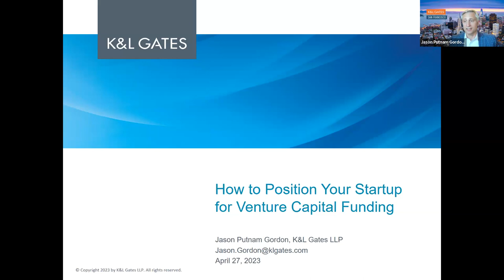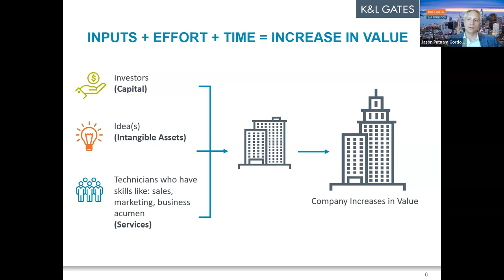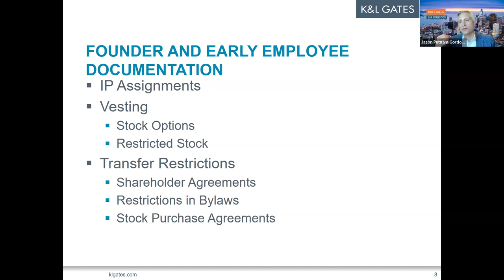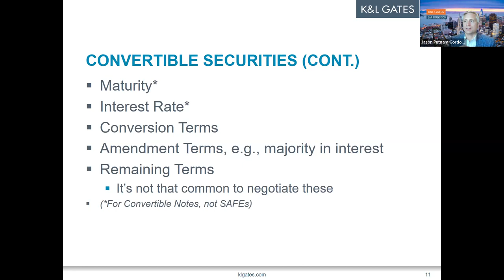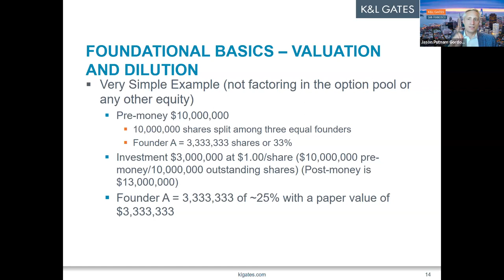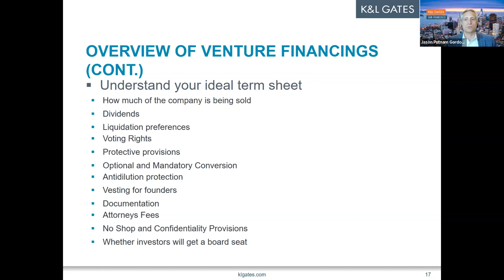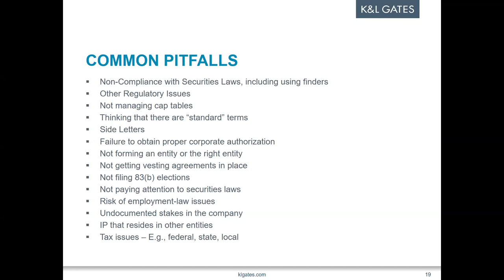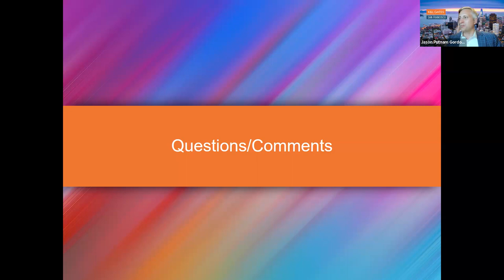How to Position Your Startup for Venture Capital Funding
Recorded 4/27/23

During this webinar you will learn the basics of the venture model and path along with the necessary steps to take so that your company’s legal structure is an attractive investment. The discussion will cover:

1. Why a Delaware C-Corp is the most-common structure

2. How to document the relationship of the founders and early employees

3. The typical funding stages of a successful startup

4. An overview of convertible debt and SAFEs

5. Why it’s critical to run pro forma cap tables before financings

6. What happens in a venture financing

7. Why compliance with securities laws is important

8. Common legal mistakes in raising capital

9. And much, much more